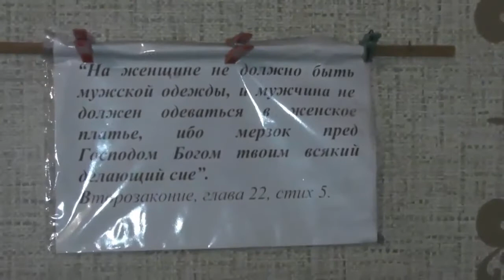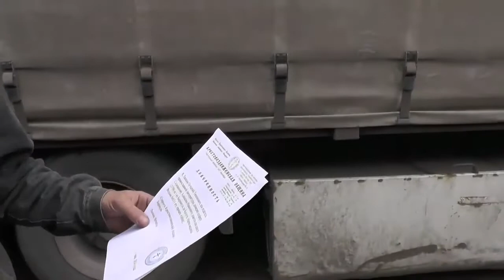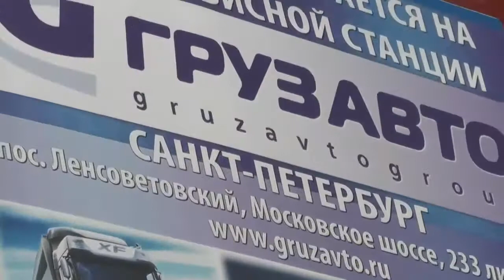Погрузка книг для жаждущих познания любви Христа. 15. 05. 2014